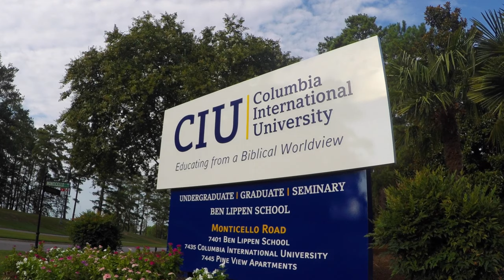Home | Columbia International University (Homecoming 2016)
Columbia International University has been called home by thousands of students. Return to the university that prepared you and many other for bright futures at Homecoming 2016. Register at ciu.edu/hc16